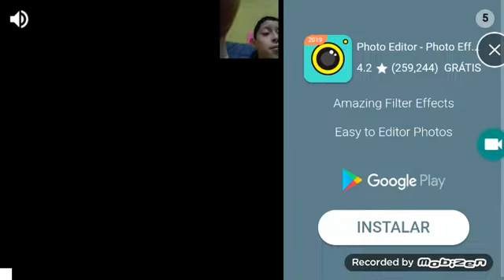A nova casa de adailton e nicole